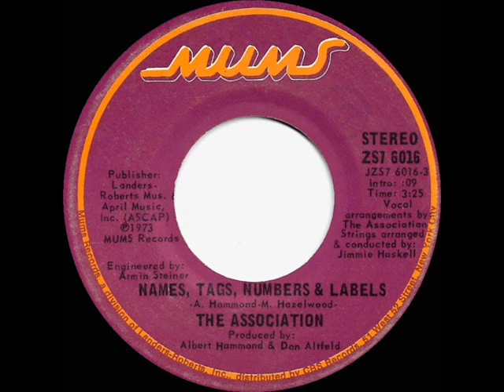1973 Association - Names, Tags, Numbers & Labels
Co-written by Albert Hammond.

Pop Chart Peaks: Cash Box & Record World 85, Billboard 91 - A/C Peak: 27

Transferred from stereo 45 single Mums 6016 - Names, Tags, Numbers & Labels (A. Hammond-M. Hazlewood) by The Association, strings arranged by Jimmie Haskell, produced by Albert Hammond & Don Altfeld